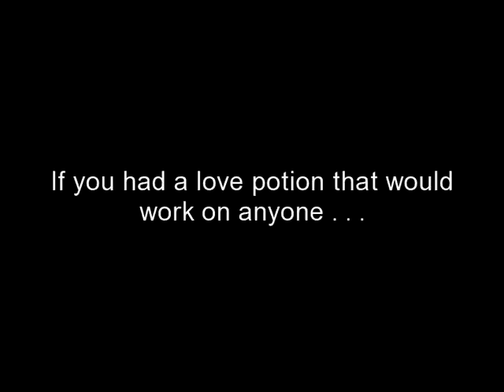Tris and Izzie trailer2 640x480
Tris and Izzie, a retelling of the medieval German epic Tristan and Isolde, coming in Fall 2010 from Egmont